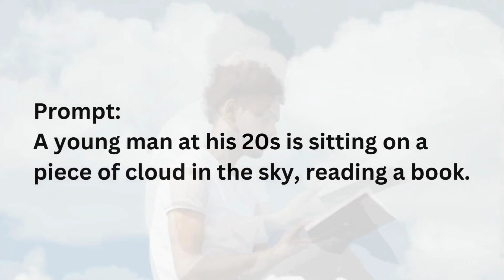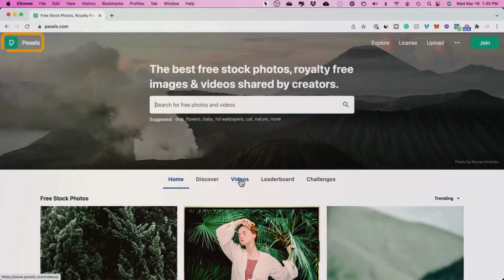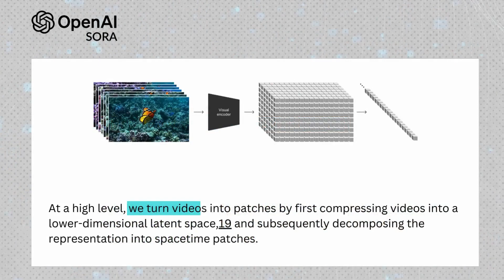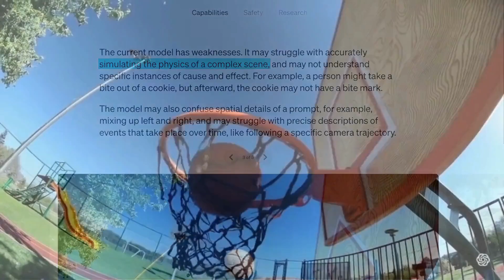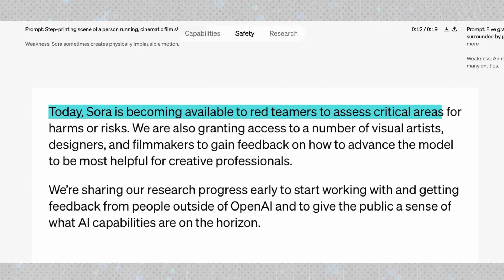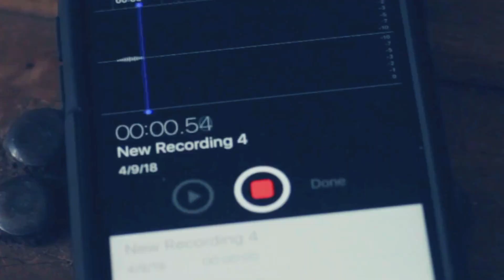Why Sora AI is Scary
00:00 Intro
00:52 About OpenAI
01:15 What is Sora?
01:55 Sora will End Industries
02:17 Will Smith's AI Video
03:22 How does Sora Work?
03:40 Mistakes with Sora
04:50 Sora is Scary

🎥 About this channel: We make Premium thought-provoking documentaries dedicated to exploring Global Stories & present them in an Engaging Format.

🎙️ Narration by Joshua Thomas

If you are or represent the copyright owner of materials used in this video and have a problem with the use of said material, please send us an email, and we can sort it out.